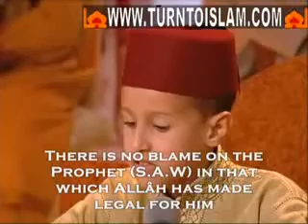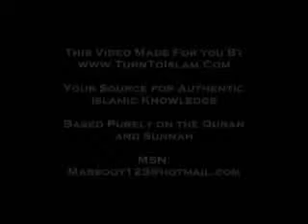moroccan reciting Quran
Achhado ana la ilaha ila allah wa ana mohamed rasoul allah chahada tama daima ila yawmi albaat aadada khalki allah wa mada kalimatih wa zinata aarchih wa aizati nafsih...

Sobhana allah wa alhamdo lillah wa la ilaha ila allah wa allah akbar wala hawla wala9owata ila bilah 3adada khalkihi wamada kalimatihi wa zinata 3archihi wa 3izati nafsihi...

لا إلهَ إلاّ اللّهُ وَحْـدَهُ لا شريكَ لهُ، لهُ الملكُ ولهُ
الحَمْد، وهُوَ على كُلّ شَيءٍ قـدير
اللهم اغفر لنا ذنوبنا واغفر للمسلمين والمسلمات والمؤمنين والمؤمنات الاحياء منهم والاموات
اللهم اغفر لنا ورحمنا ادا صرنا اليك يارحمان يارحيم برحمتك نستغيث اللهم صلى على محمد وعلى أله وصحبه اجمعين الى يوم الدين اللهم ارحمنا بالقرآن واجعله لنا شفيعا

غفرانك يا رب العالمين لا اله الا انت سبحانك اني كنت من الظالمين
اللهم ارحمنا بالقرآن واجعله لنا شفيعا اللهم البسنا به الحلل واسكنا به الظلل اللهم اجعلنا من أهل القرآن آمين